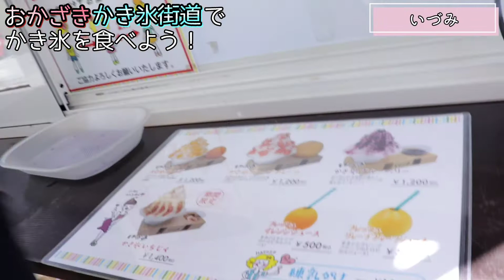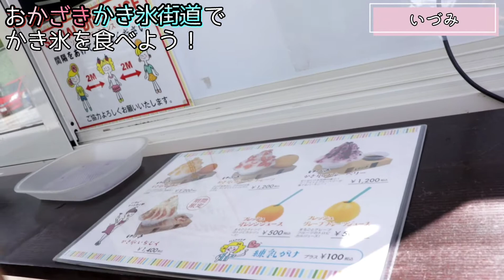【おかざきかき氷街道☆】今日はかき氷を食べよう!!!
【編集:嫁さん】

はい、夏が大好きなMJです、
なんか本格的に夏が始まった感じがしますよね！
昼間にセミの鳴き声が聞こえると来たわーってなる笑
みなさんはどんな時に夏を感じますか？？
まだこのご時世なんで、夏祭り、花火大会が無いですけど、ちゃんと平和な時期が来たら
存分に楽しみたいですね！
自分はメンバー裏方含めみんなで夏祭り行きたいなぁ
その動画はちゃんとあげますね笑笑
金魚すくい対決します！！
って事で今回のかき氷はマジで最高でした！
岡崎にみんなおいで！とは強く言えない時代ですけど、ほんとに食べて欲しいです！
来年も行けたらいいですな！

by MJ

【SLOWスターターのメンバーシップはこちらから☆】
★ライブ配信や動画のコメントで使える限定スタンプ！！
★メンバーしか見られないスロスタ日記！！
★メンバー限定オフ会！！
★その他いろいろな特権も！！